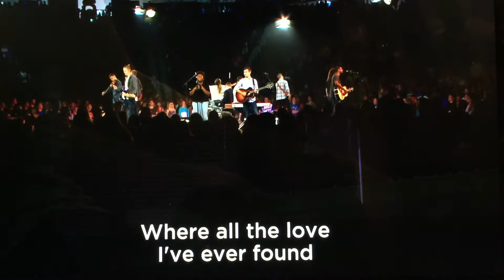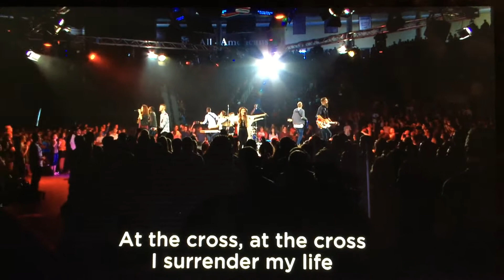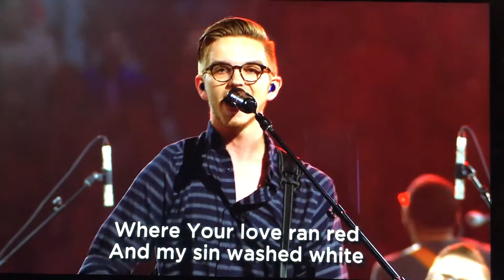Chris Tomlin's "At the Cross (Love Ran Red)" by the LU Campus Band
August 28, 2015 LU Campus Band leading first full convo of 2015-16 school year; Joey Watson on lead vocals.